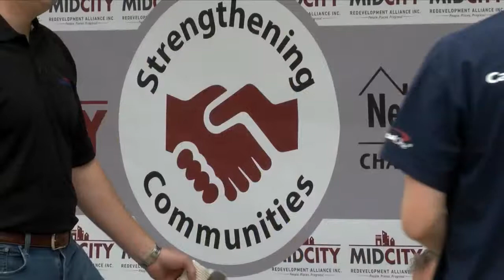'Operation Fresh Start' campaign helps clean up the community